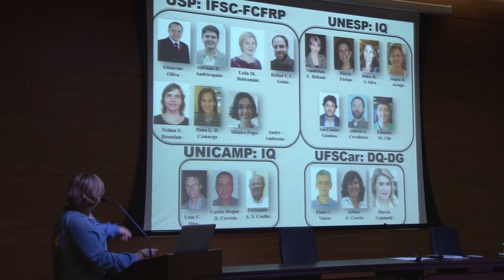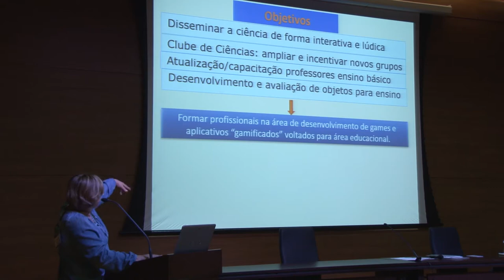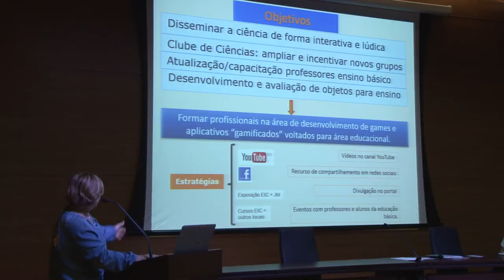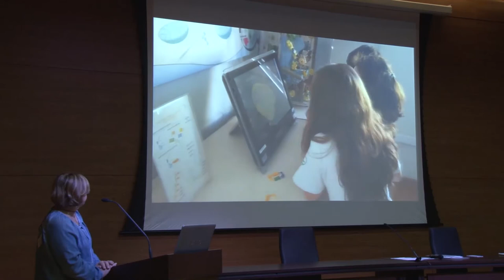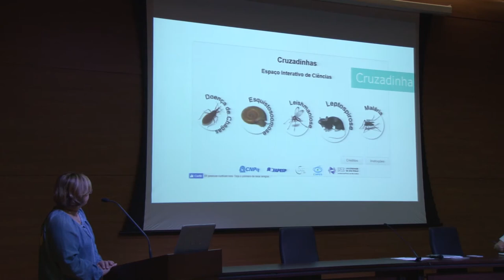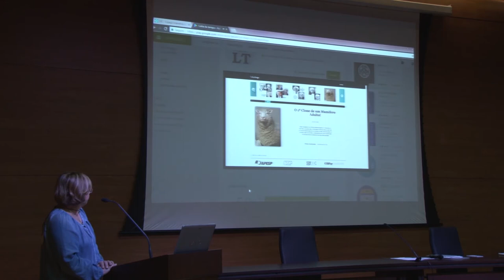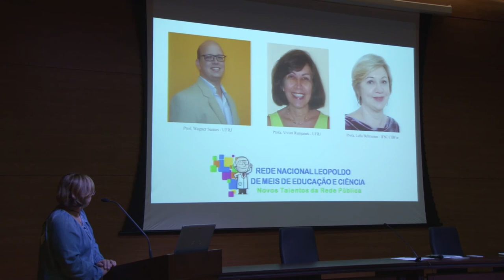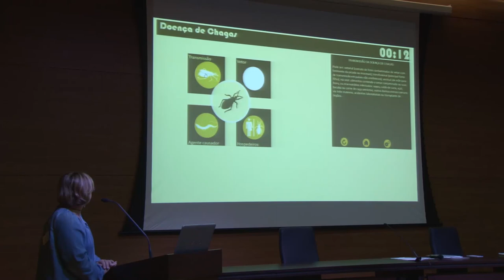Apresentação do Centro de Pesquisa e Inovação em Biodiversidade e Fármacos (CIBFar)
Confira a apresentação do Centro de Pesquisa e Inovação em Biodiversidade e Fármacos - CIBFar no no I Simpósio de Difusão e Divulgação Científica em Cepids, promovido pelo LAbI UFSCar e pelo .